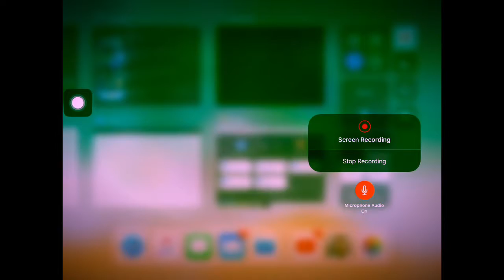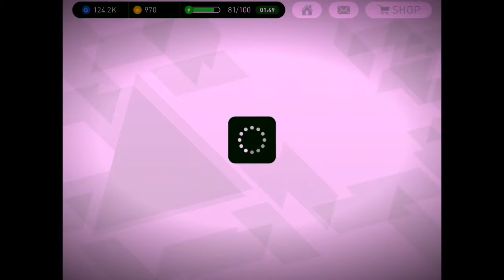The best version of PES2018 .....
Guys it is edited so do not please write any bad words in the comments.